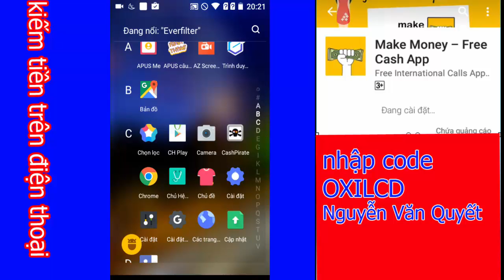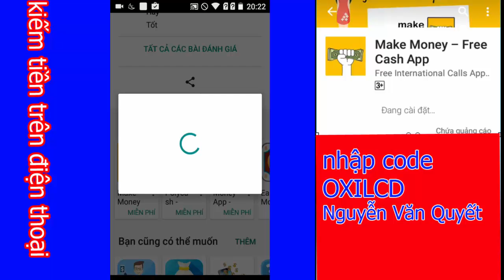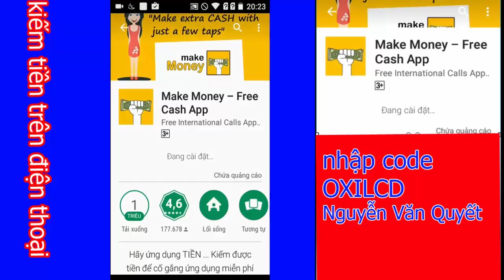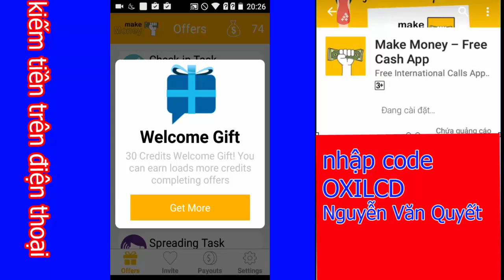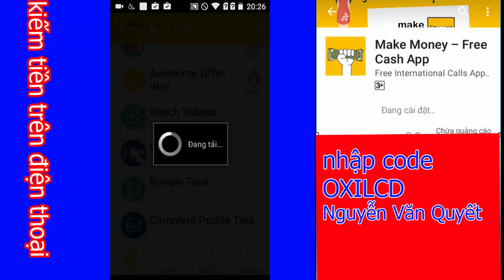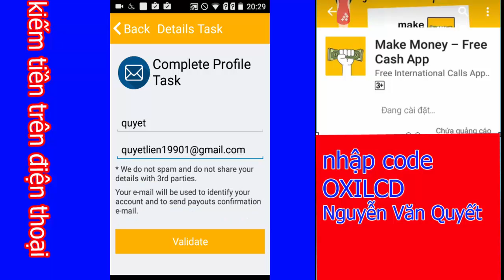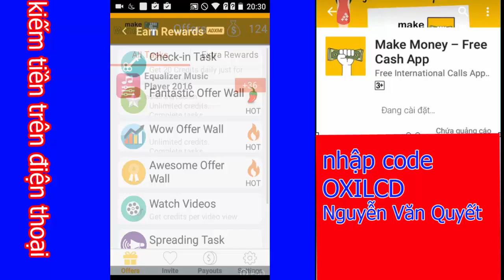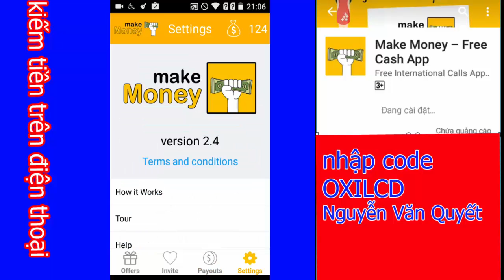KIẾM TIỀN TRÊN ĐIỆN THOẠI ANDROID - iphone APP MAKE MONEY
các bạn nhập mã code : OXILCD kiến tiền bằng app MAKE MONEY cài các ứng dụng và xem video quảng cáo các bạn chưa hiểu thì hãy conmen (nhận xét phía dưới nhé )
kiến tiền tại nhà bằng app điện thoại MAKE MONEY
các bạn xem hay thi like và sub hộ minh nha